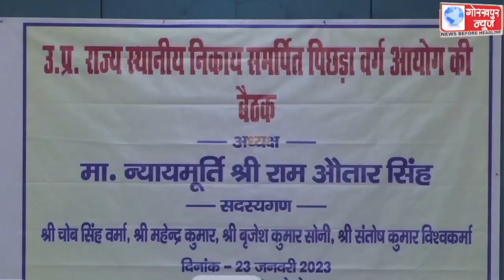नगर निगम एवं नगर पंचायत में प्रावधान के तहत निर्धारित पिछड़ा वर्ग प्रतिनिधित्व की समीक्षा एवं स्थानीय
नगर निगम एवं नगर पंचायत में प्रावधान के तहत निर्धारित पिछड़ा वर्ग प्रतिनिधित्व की समीक्षा एवं स्थानीय प्रतिनिधियों की बैठक उत्तर प्रदेश राज्य स्थानीय निकाय समर्पित पिछड़ा वर्ग आयोग के अध्यक्ष माननीय न्यायमूर्ति राम अवतार सिंह की अध्यक्षता में आयुक्त सभागार में सकुशल हुआ संपन्न,नगर पंचायतों के जनप्रतिनिधियों,सभासदों से जाना उनका पक्ष,समस्याओं के निस्तारण के लिए जिलाधिकारी को दिया निर्देश।।